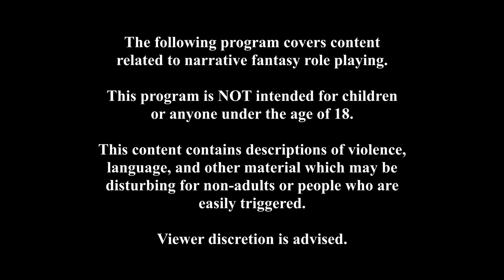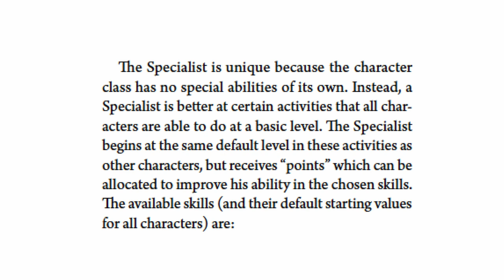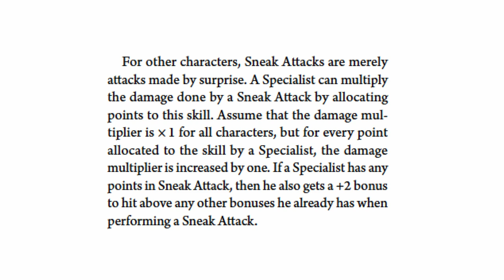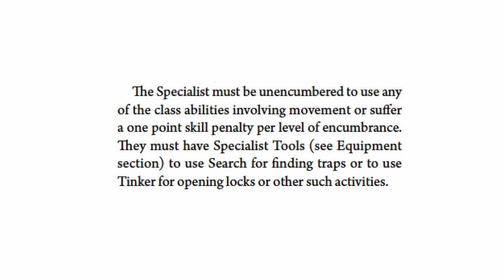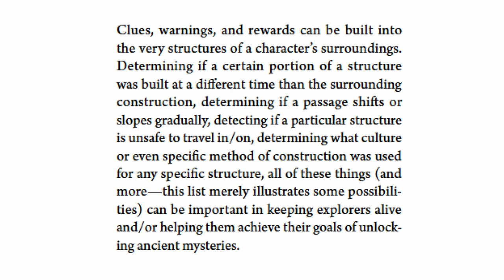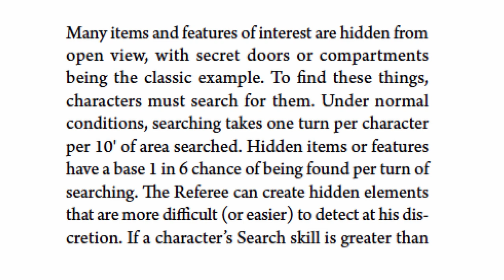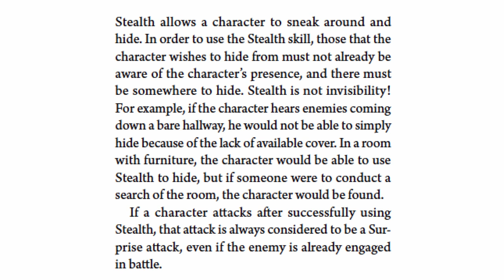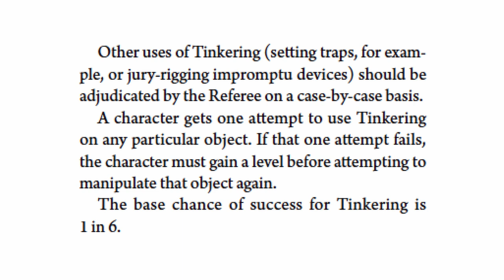LotFP - Specialists | Lamentations of the Flame Princess, OSR, old school renaissance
In this series, I explore the role playing game Lamentations of the Flame Princess.  This episode explores the classes available in the game, focusing on Specialists.

What is LotFP Weird Fantasy Role-Playing?

LotFP is the brutal and wondrous Weird Fantasy tabletop role-playing game born out of love for underground heavy metal, horror literature and film, and in fact all things strange and macabre. Whatever the inspiration of the moment, be it Lovecraft and Barker, Troma and Hammer, Argento and Fulci, the NWOBHM and True Doom, or Ito and Morrison, LotFP's cadre of writers and artists deliver mind-bending and merciless content for your game table.

Rules-wise, LotFP belongs to the "Old School Renaissance" family of games that uses the Open Game License to recreate game rules of the late 70s/early 80s, with LotFP's particular twisting of those rules flattening out the power level a bit and emphasizing a more horrific and go-for-the-throat attitude.

Being part of the Old School Renaissance also means that every LotFP adventure and supplement is readily compatible with over 100 other RPGs, and their support material is readily compatible with LotFP.

Intro and Credit music "Mushroom Druid" created by Bill Allan